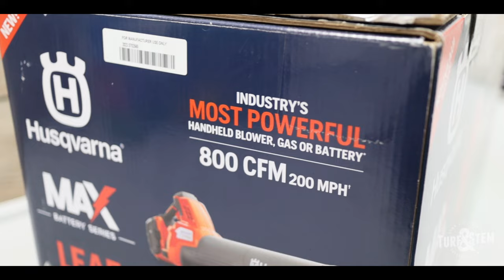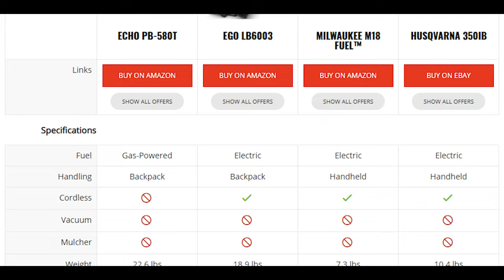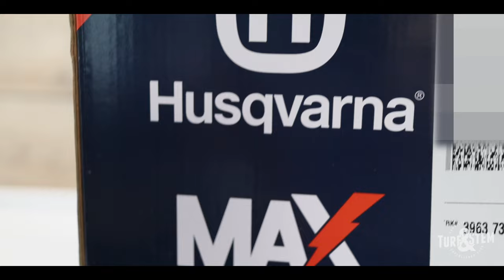The most powerful leaf blower ever? Review of the Husqvarna 350iB Leaf Blaster...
Husqvarna claims that the new battery powered 350iB Leaf Blaster is the most powerful handheld leaf blower on the market...either batter OR gas.

But what I want to know is how does it compare to a backpack commercial leaf blower and can I use it for more than blowing grass clippings off the driveway?

Let's find out in this agenda free review...